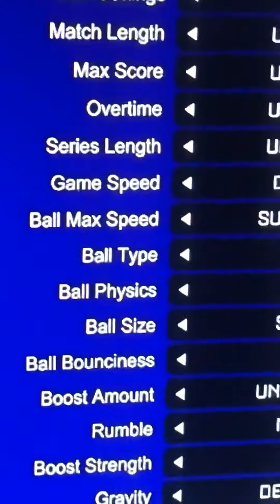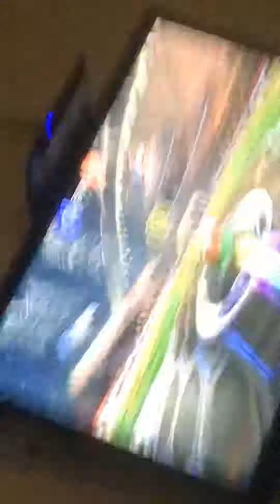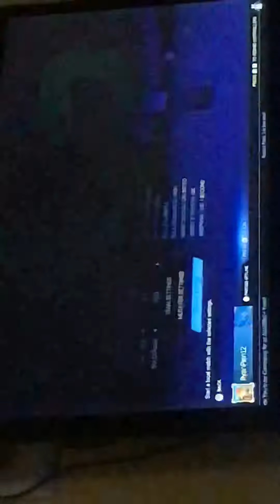Midnight Rocket League ( camera dies )